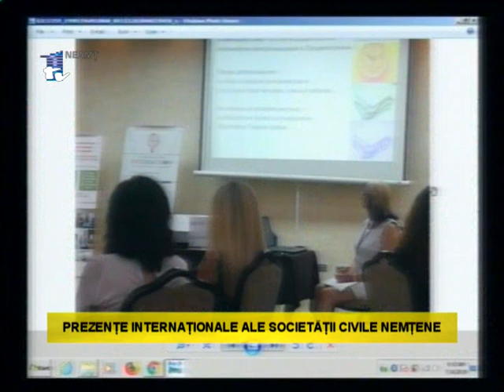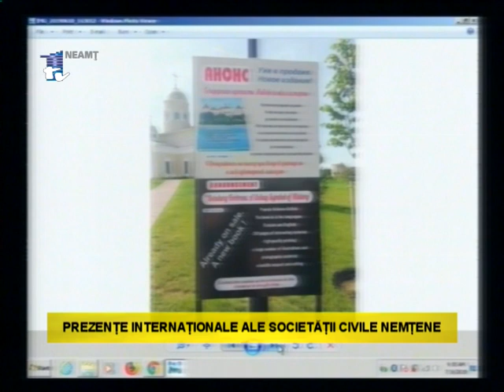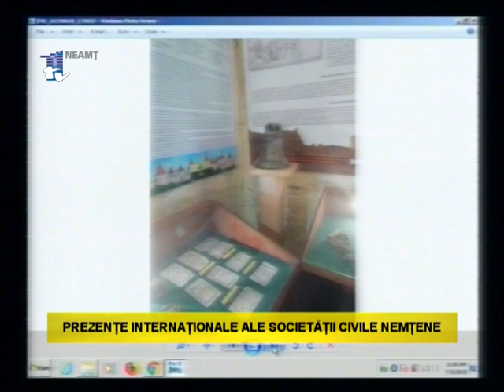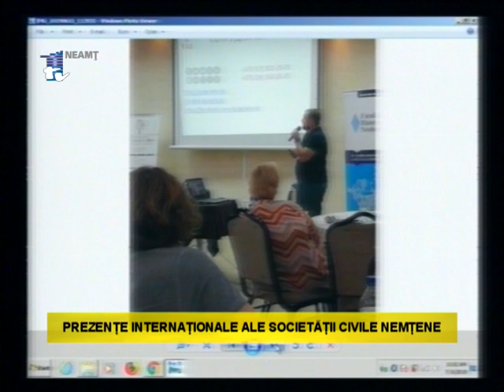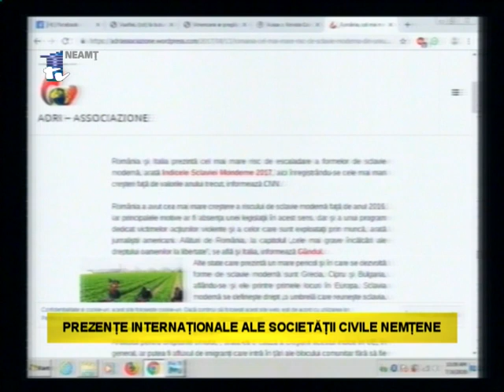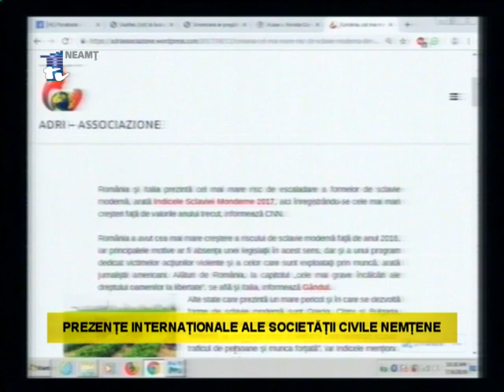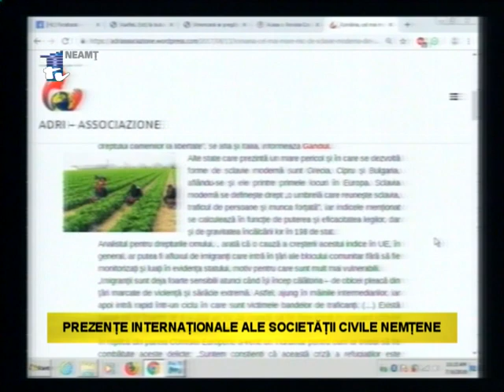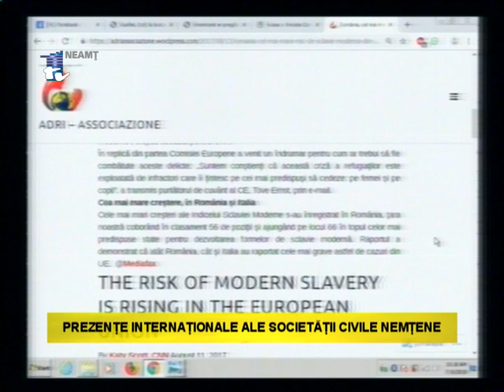CRISTINA DEMETERCA - PREZENTE INTERNATIONALE ALE SOCIETATII CIVILE NEMTENE_(prima parte)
PREZENTE INTERNATIONALE ALE SOCIETATII CIVILE NEMTENE
Invitat Cristina Demeterca - expert implementare proiecte